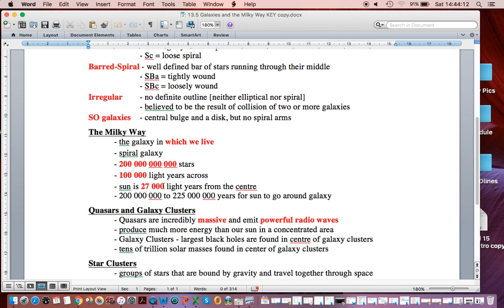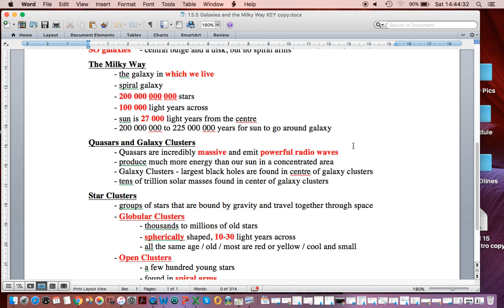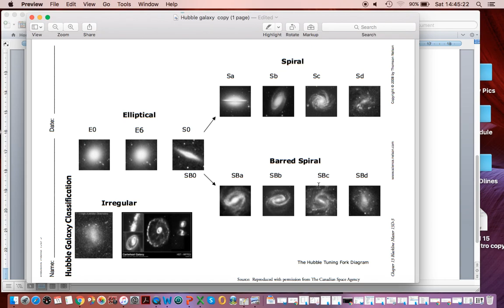13 5 Galaxy Shapes notes